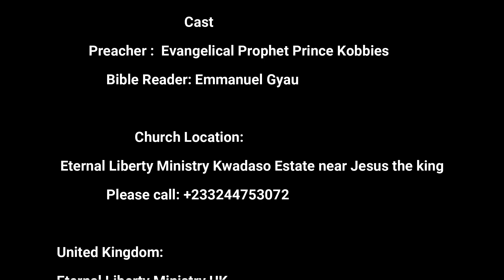Salvation - By Prophet Prince Kobbies